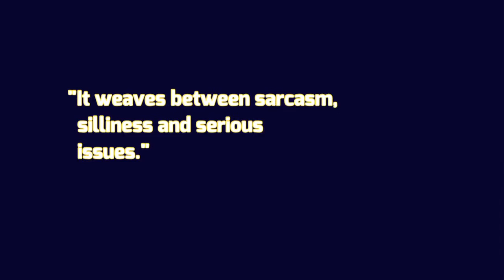A Cat's Tale Trailer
from the new feature film "A Cat's Tale."
A CAT’S TALE IS A DARKLY COMEDIC FILM ABOUT A NEUROTIC SPINSTER, CARLA, ALONG WITH HER SLOVENLY BROTHER ROB, FORCED INTO BATTLE OVER PROLONGING THE LIFE OF THEIR DECREPIT CAT, WHICH HOLDS THE KEY TO RICHES, REDEMPTION, AND A WORLD’S RECORD.